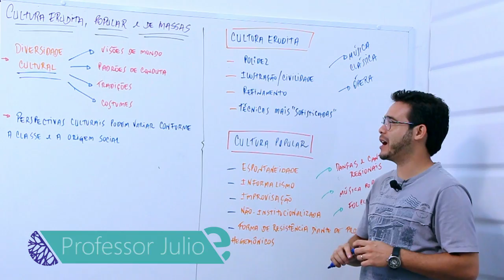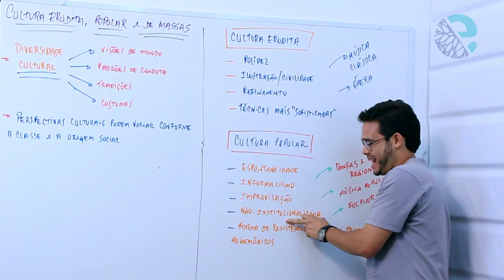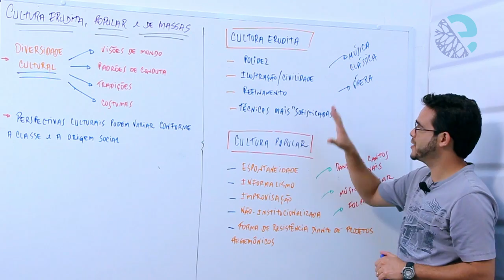Cultura erudita, popular e de massas